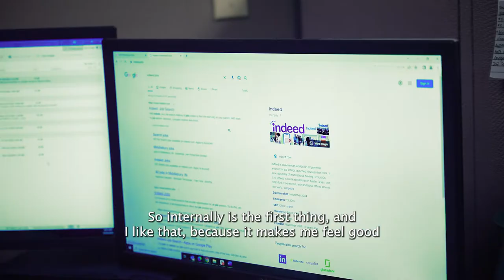LOOK Trailers | Look Employee Spotlight | Maria Halsey - Recruiting/HR Assistant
Maria Halsey has been Recruiting/HR Assistant for Look Trailers for 20 years+ now.   Maria is a multi-lingual speaker and has been able to establish positive connections with all of our employees with her outgoing personality.  She has a passion for helping employees grow.  Outside of the office, she enjoys spending time with her family and grandbabies.  Thank you Maria for all of your years of service and hard work.

At LOOK Trailers, we are focused on being the best rather than the biggest. Given our focus on quality above all else, it’s easy to see why LOOK makes the best value-driven, high-quality cargo utility trailers.